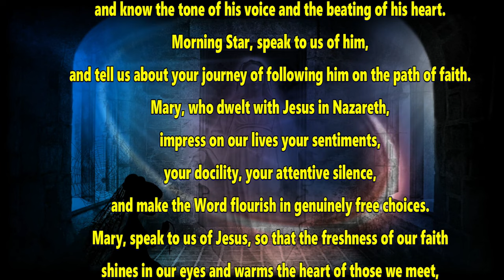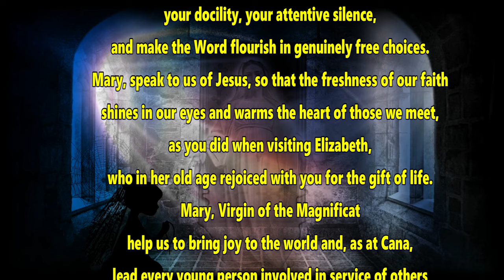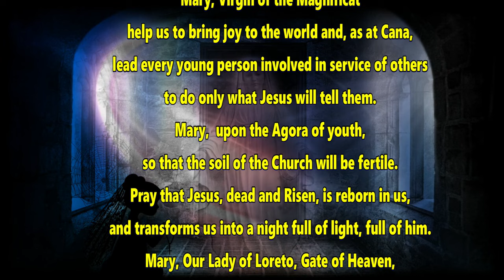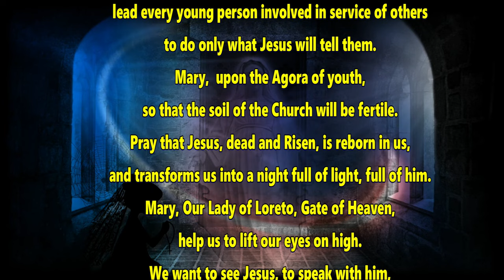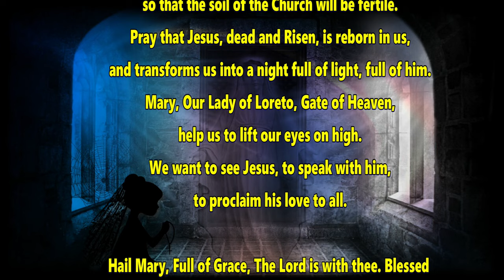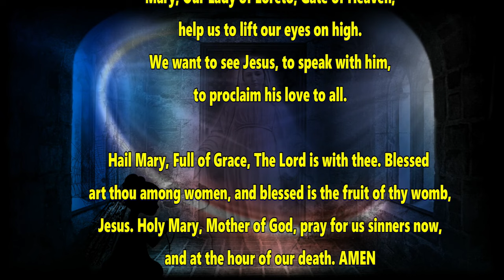POPE BENEDICT XVI MUST SAY MARIAN PRAYER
DivineMercy